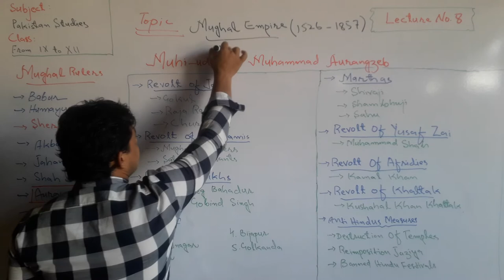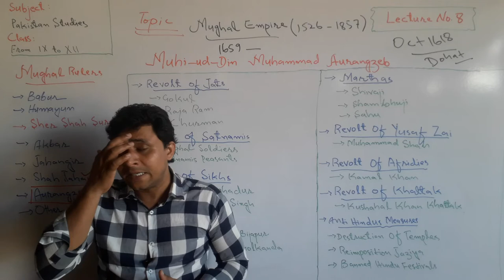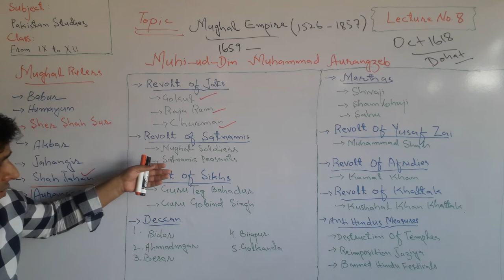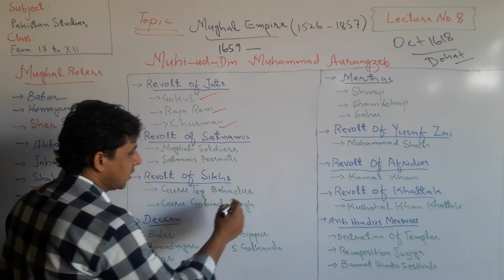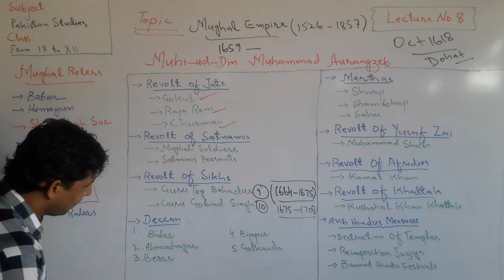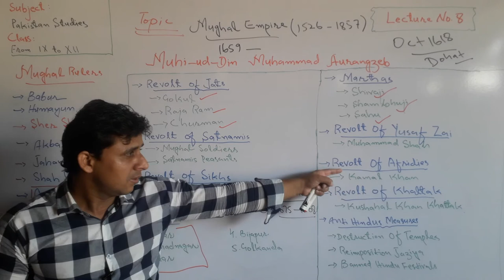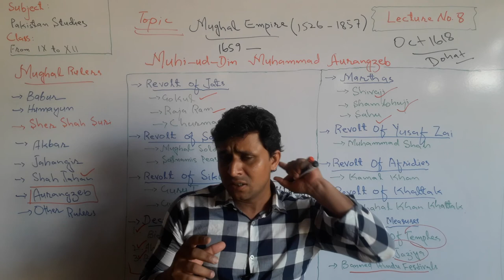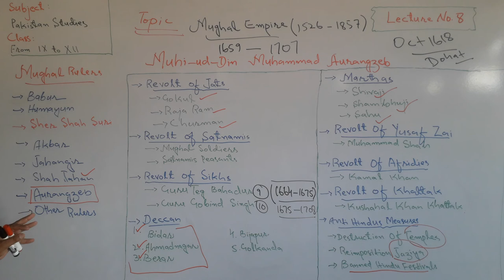Lecture No. 8 | Aurangzeb Mughal Emperor | by Sajid Ali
Aurangzeb was the sixth Emperor of Mughal Period in India.

Aurangzeb was a third son of Shah Jahan. He ruled in Indian Subcontinent from 1658 to 1707.

Aurangzeb was the religious king of Mughals. He introduced many extremist policies which were against the culture and religion of Non-Muslims in India.

The religious policies of Aurangzeb created only enemies. And it is, therefore called that Aurangzeb was Causes of Mughal decline in India.

Besides that everything about Aurangzeb's era has been discussed in this Lecture.